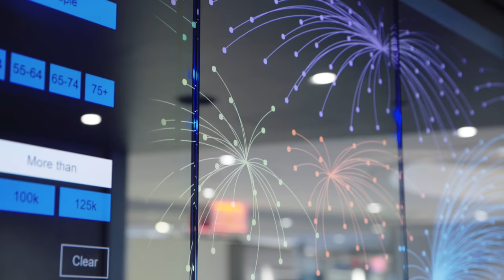NEW AT&T AdWorks Lab (Teaser Trailer)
Introducing the new AT&T AdWorks Lab at 1 Rockefeller Plaza in NYC! The Media Lab showcases the future of media consumption and how marketers can most efficiently reach their targets across any platform. Journey through over 3,000 square feet of top-of-the-line technology designed to inspire marketers and bring our unique advertising capabilities to life.